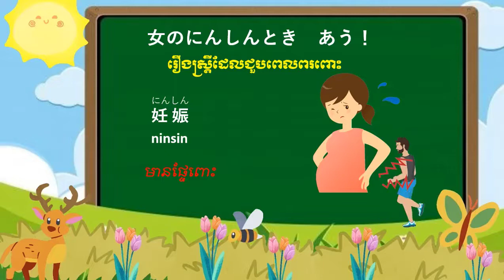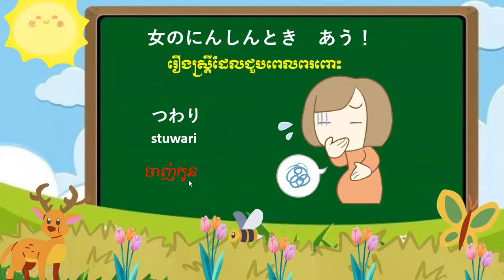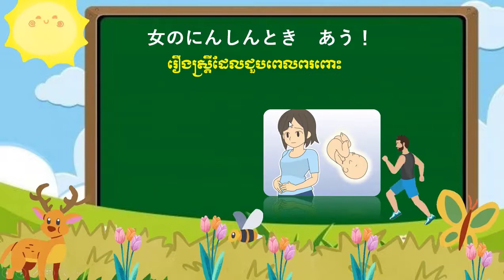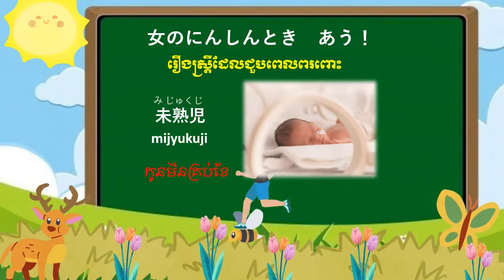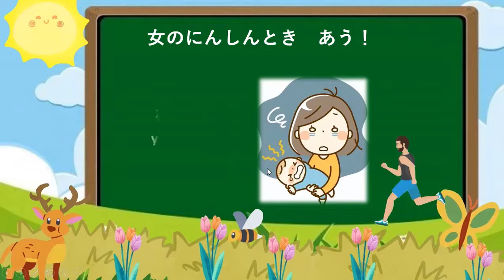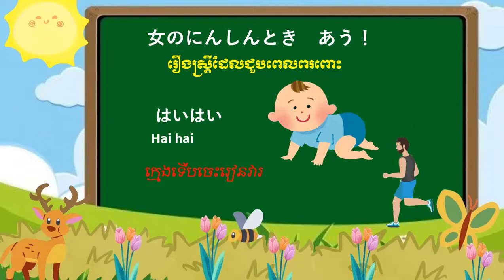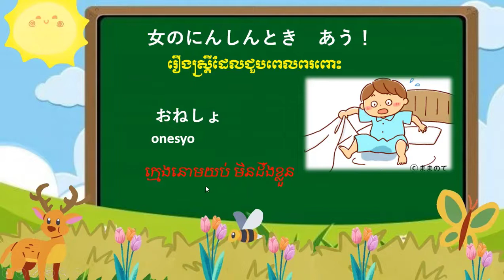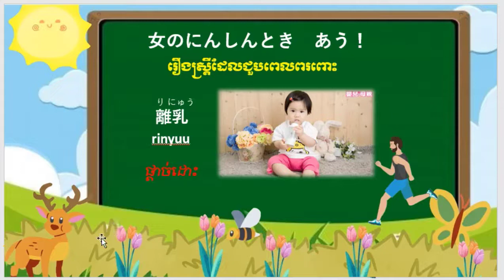រៀនភាសារជប៉ុនងាយៗ [おんなにんしんとき あう] បញ្ហាដែលកើតឡើង ក្នុងអំឡុងពេលស្រ្ដីមានផ្ទៃពោះ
Welcome toរៀនភាសារជប៉ុនងាយៗ .com's Kantan Kana. In this series, you will learn the Japanese writing systems known as Kana. Japanese has three writing systems: Hiragana, Katakana and Kanji. This series, we will learn both Hiragana and Katakana, collectively known as Kana. Over 25 lessons we will teach you Kana using simple steps, showing stroke order, tricks for memorization, and usage in